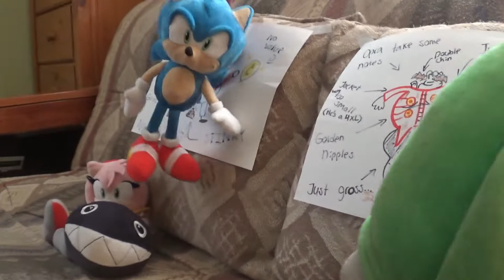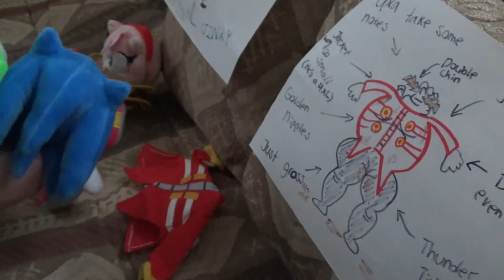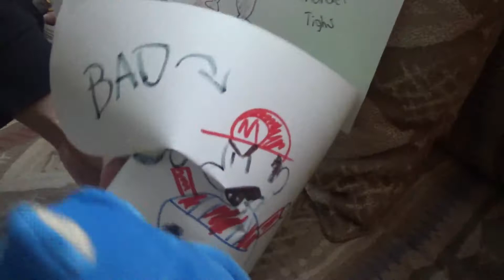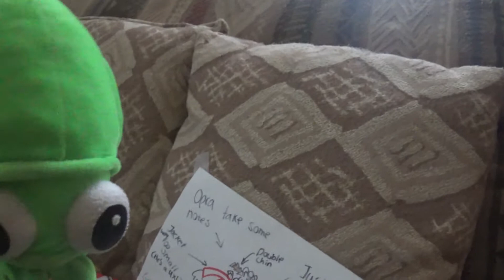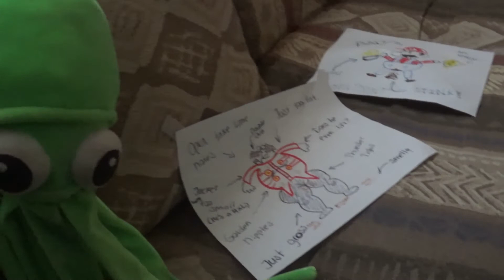DO YOU KNOW THE WAY Part 2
Do you know the way is fading away, and Inky is the only one who can stop it completely.